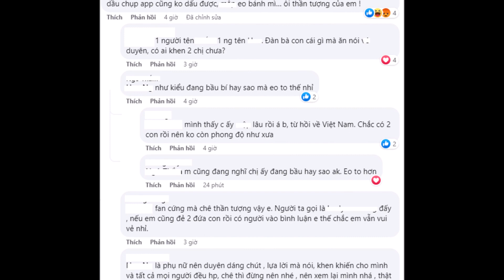Phạm Hương tiếp tục dính tin đồn bầu bí LẦN 3 , khoe cơ ngơi bề thế tại Mỹ